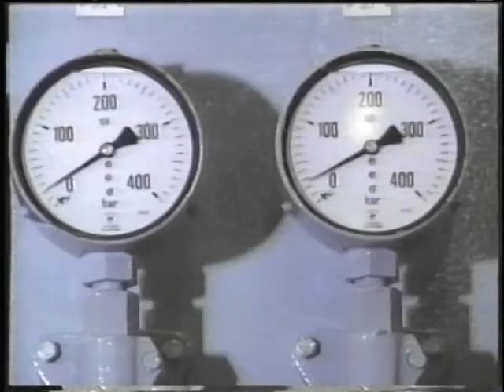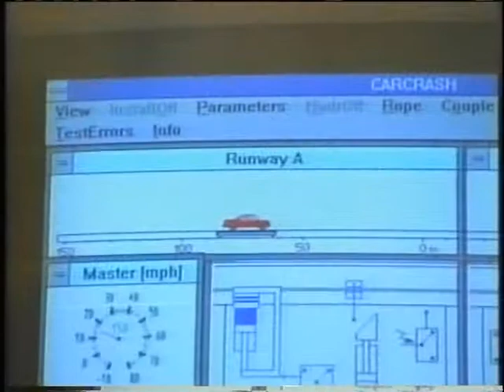Ed Brown Show - Seat Belts 1/3